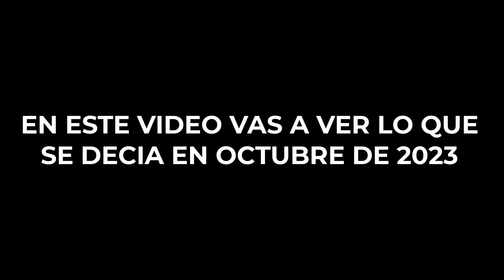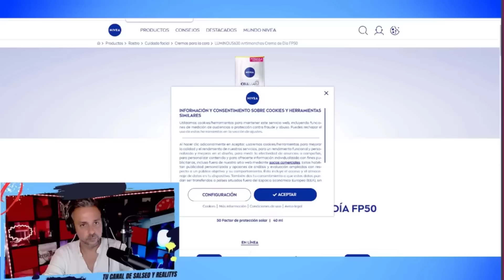💥 La VIDA DE LUJO de Daniel Sancho antes de ENTRAR EN PRISION: VIAJES, BARCOS, FIESTAS...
Daniel Sancho que acabo con a vida de Edwin Arrieta,  ha vivido una vida llena de lujos y excesos, yates, cenas en restaurantes de lujo, coches de lujo, viajes... ¿Pero de donde sacaba el dinero?

SIGUE LEYENDO